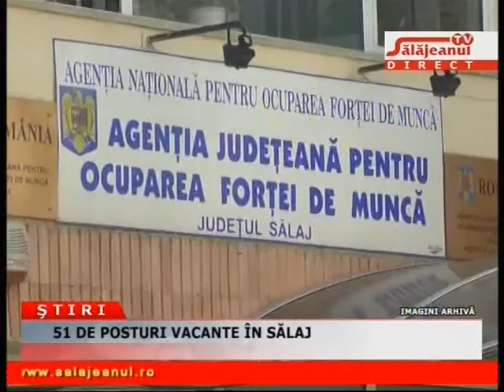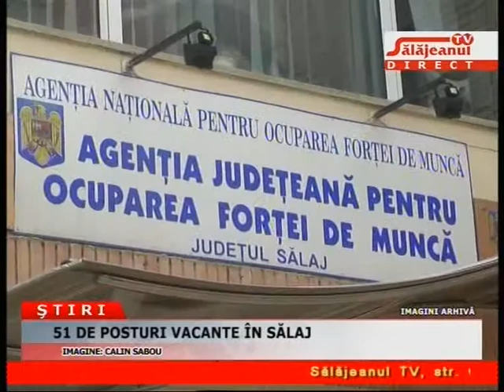51 DE POSTURI VACANTE IN SALAJ